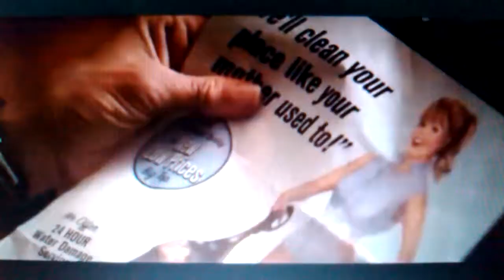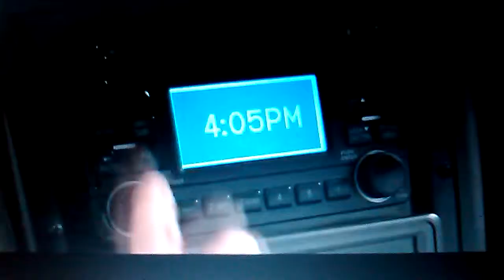Watch Were The Millers Online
CLICK TO STREAM